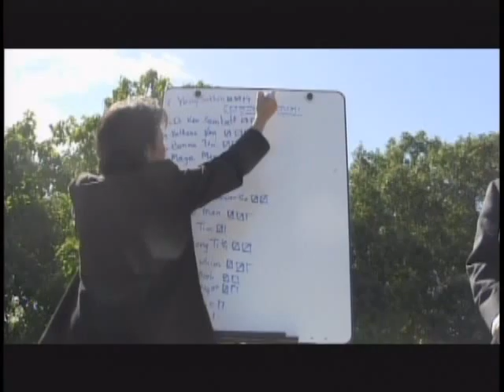VOKA Episode 55 Part 2